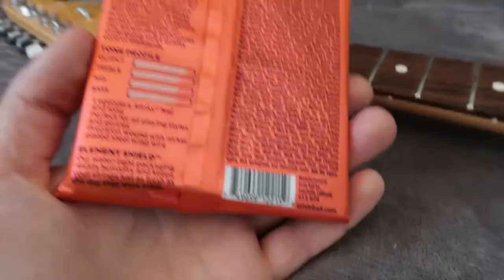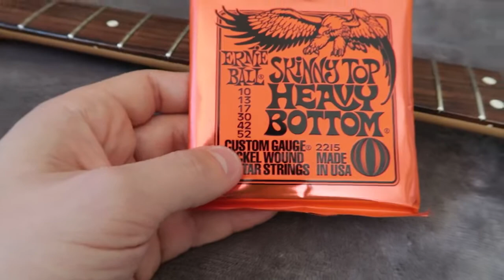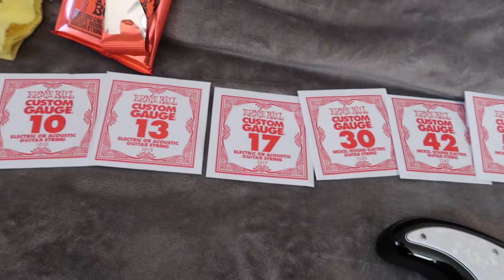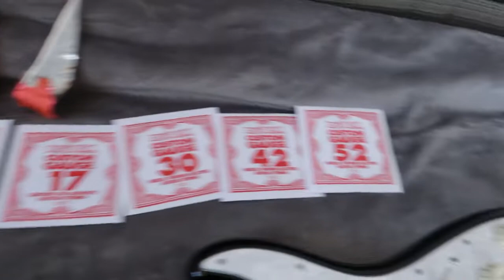Hurricane Music School@Home: Comment changer vos cordes par Dorian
Dorian vous montre comment changer les cordes de votre guitare électrique equipée de mécaniques de type moderne, en ligne ou 3x3